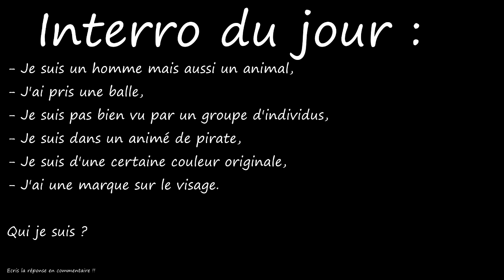5 ANIMES OU LE HÉROS SEMBLE FAIBLE MAIS DEVIENT ULTRA OVERPOWERED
plus▼

Hello les gens !!! C'est Antho Sensei aujourd'hui on va parler d'animés où le héros semble faible mais devient ultra puissant.

                                        『 Antho Sensei』

                                         『 Remerciements 』